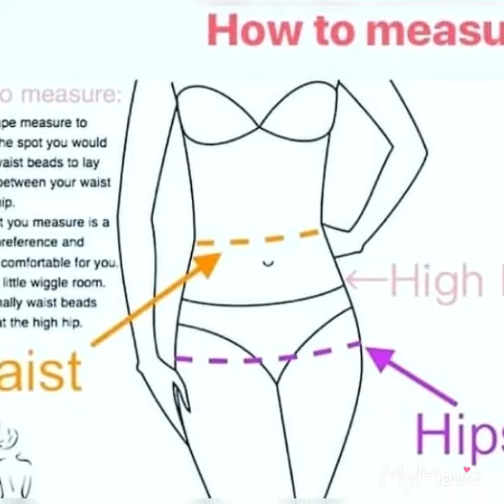J Lashae Creations{Waisted By Jae Waistbeads}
💜PRICES:💜
1- $10
2-$15
3-$25
6-$45
💚Bracelets 2 For $10
💚Anklets 2 For $10
💚Customize Color or names $3more of original price
💚Foot Beads $10
💚Body Chains $10
💚Leg Chains $10
💜Waist beads help maintain your weight & waist
💜Ladies with waist 38 inches and up will be $6 extra because it takes more beads and time.
💜I hand make everything and I do work alone..No Refunds.
💜4 days to prepare 3 or more waist beads.
💜Payments are made upfront being though I hand make them and to ensure I won't waist my time.